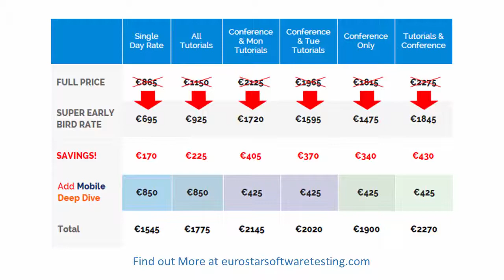Effective Writing and Testing of User Stories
User stories are simple, brief descriptions of functionality told from the perspective of a user. In Scrum or any agile development project, they are written to capture functionality a user or customer wants and they form the basis of the product backlog.
Testers often add value by supporting product owners in the development/refinement of stories and their associated acceptance criteria. They then use these stories for their acceptance tests which play a key role in further clarifying the requirements and therefore preventing defects.
This track on user stories and will cover with examples, how to write effective user stories including acceptance criteria. The formal events and informal communications involving testers are a key opportunity for defect prevention and for testers to add more value in agile teams.
This track will discuss the typical roles involved in user story development/refinement and how stories can then be used to drive testing and implementation.

More information on what will be covered in this track